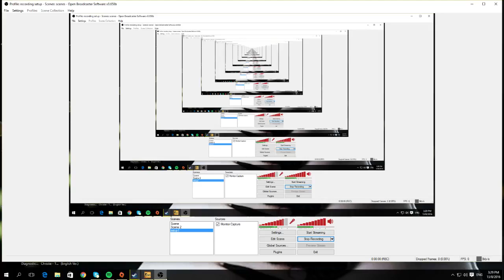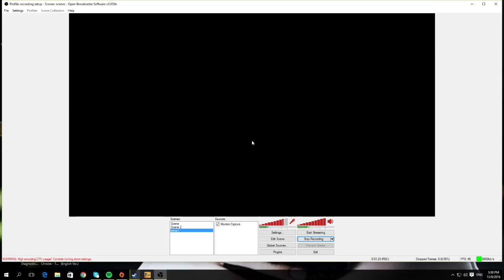1v4 CLUTCH +insane last kill CSGO